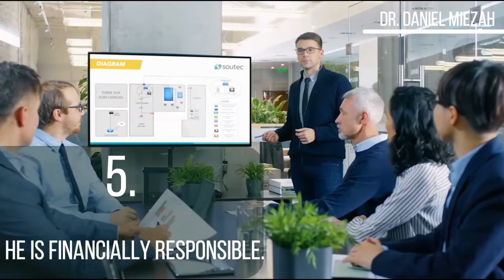Husband Material: How to know if a man is a Good Husband Material.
1.  Liking AND Commenting on our videos.
2. SHARING our videos to help us spread the message of Mental Health.